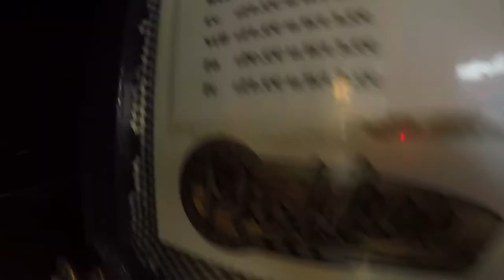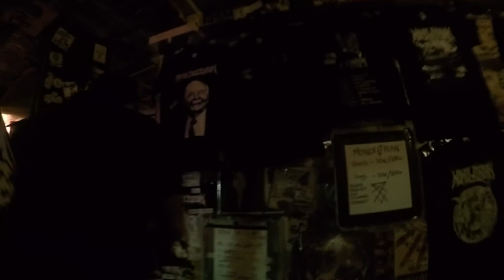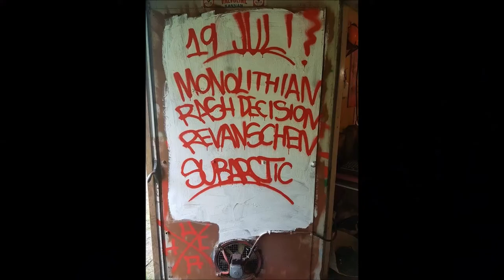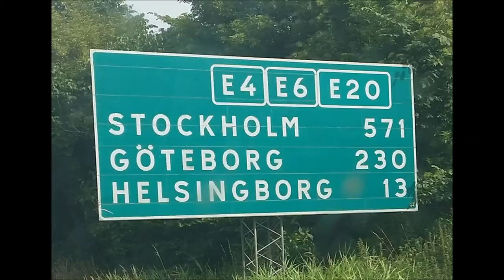Tour Me A New One - Rash Decision / Monolithian Euro Tour 2017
Monolithian (UK) & Rash Decision (UK) smash through a 10 day tour of Northern Europe & Scandinavia - 3,600 miles of doom/metal/punk/thrash/crossover condensed into an easy to swallow 15 minute road-a-mentary.